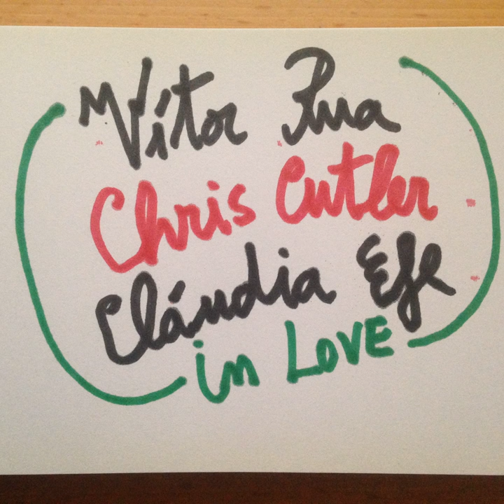In Love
In Love · Vítor Rua · Chris Cutler · Cláudia Efe

Producer: Vítor Rua
Mixer: António Duarte
Composer: Vítor Rua
Lyricist: Cláudia Efe